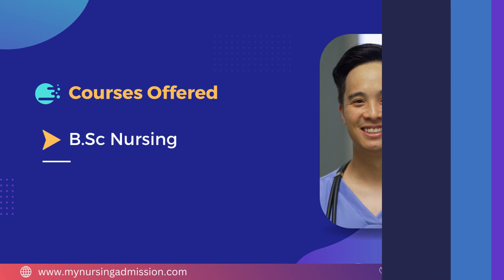M G M College of Nursing - Mumbai | Nursing Colleges in Maharashtra | mynursingadmission.com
Mahatma Gandhi Missions College of Nursing(MGM) is located at Mumbai District in Maharashtra. The College was established in the year 2003. The College offers 4 year BSc Nursing Course having an intake of 30 seats. The College of Nursing is part of Mahatma Gandhi Mission Trust which aims at bringing intellectual awakening and transformation in educational, economic, social and cultural field. The Mission of the college is to educate men and women who will have a passion for the discipline of nursing. The college provides the best educational experiences that result in qualified, competent, professional and caring nurses for diverse clients. The College promotes a spirit of caring, continual inquiry and creativity through teaching, scholarship, leadership and service. The College has well infrastructure including furnished Classrooms, Internet facility, Modern Computer Lab, Library with wide Collection of books, Journals, etc. Hostels are provided for the Students.